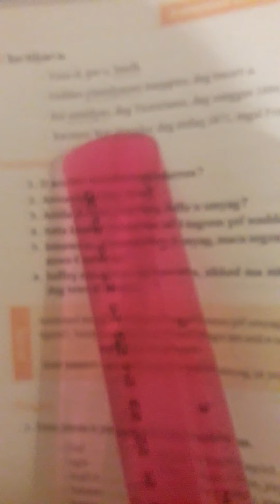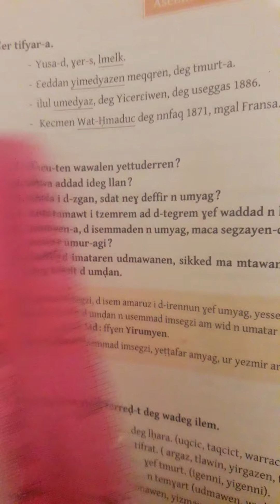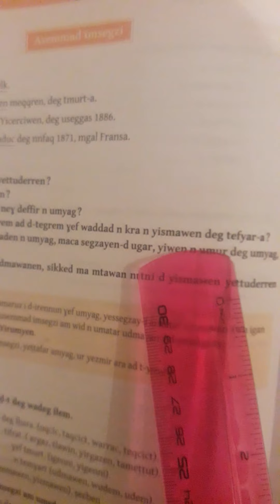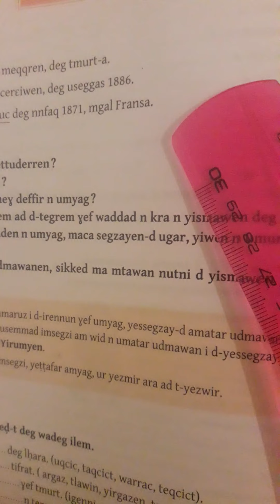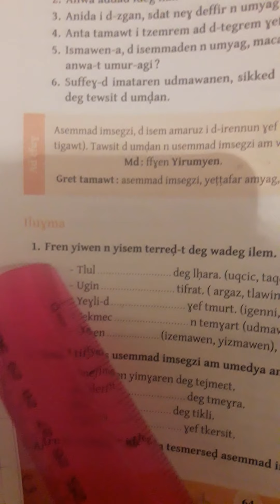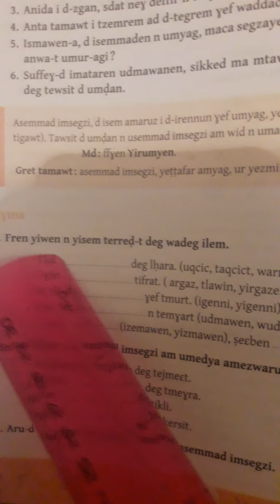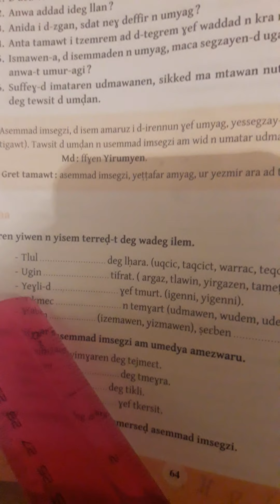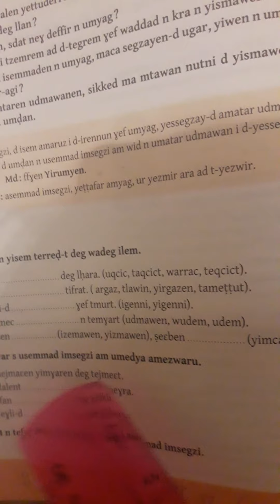Asemmad imsegzi (aseggas wis 2 n ulmud alemmas) asebter 64.